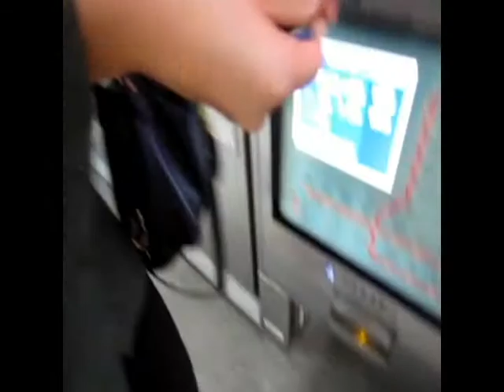夏日風情-橋頭糖廠一日遊─FECST【102年度線上趣味英語短片競賽】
【102年度線上趣味英語短片競賽】參賽作品
作品名稱：夏日風情-橋頭糖廠一日遊
參賽團隊：FECST

主辦單位：教育部南區英語教學資源中心